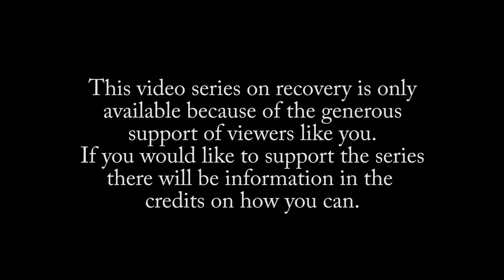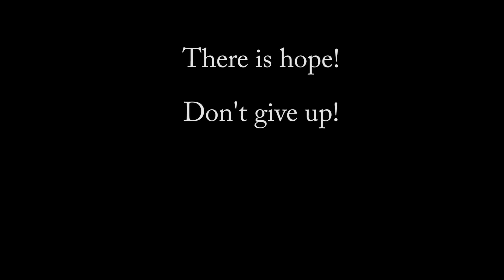Addiction: Dwayne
Dwayne shared some about his past in addiction and where he is today in his recovery.  This was recorded at Good Shepard Ministries.

US&fbclid=IwAR02eCK-x_
4EUL5pocw2zVTYvIXVdFXDIJpxBogirlqFRdqafnzfxQ1Y8-U